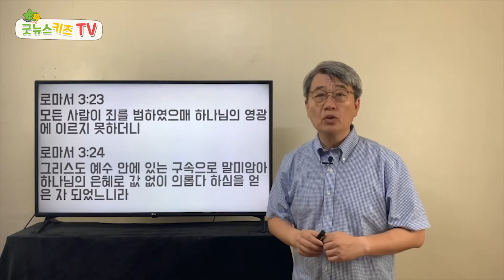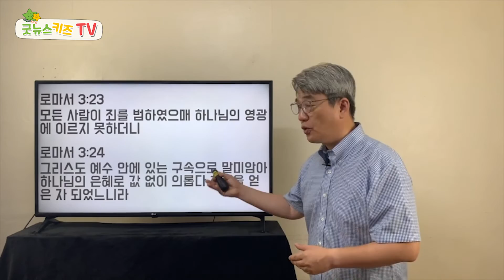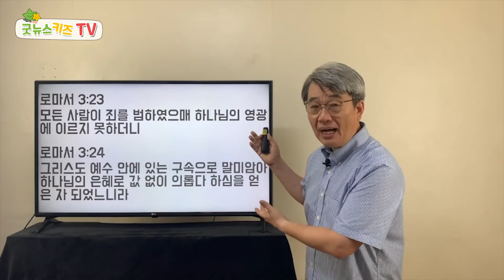2020 온라인 어린이 여름캠프 말씀 / 오영도 목사 #4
2020 온라인 어린이 여름캠프 말씀
전국의 아이들이 함께하는 2020 온라인 어린이 여름캠프

기간 : 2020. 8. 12(수)~15(토)
참석방법 : 유튜브 생중계 (굿뉴스키즈TV)